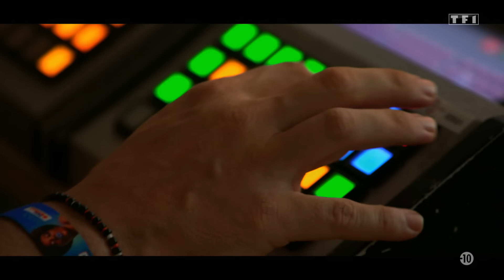Le premier épisode de Time To Love ! ⏳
Elles sont cinq, cinq femmes à la recherche du grand amour. Pour ce faire, Julie, Victoria, Giu, Ines et Ariane se lancent dans une expérience hors du commun : "Time to Love". Dans un lieu coupé du monde, elles auront 100h pour trouver l’homme de leur vie. Nos célibataires pourront accéder à un dispositif unique au monde : une gigantesque Roue constituée de 8 cabines dans lesquelles se cachent des hommes avec qui elles échangeront à l’aveugle dans un temps imparti. Grâce à "IA", l’Intelligence Amoureuse qui les aiguillera tout au long de leur séjour, rien ne sera laissé au hasard pour leur permettre de créer de véritables connexions amoureuses ! Ce soir, l’aventure commence enfin pour nos 5 femmes célibataires. Et pour le premier speed-dating, elles auront seulement 2 minutes pour faire connaissance avec les 8 hommes en quête d’amour...